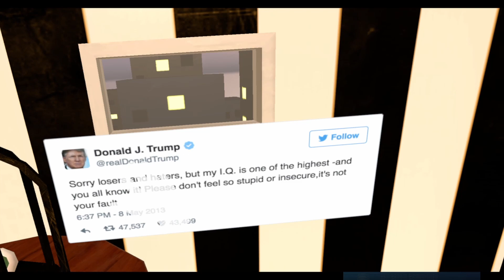Trump getting ready for his big day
How does Mr. President prepare for a big speech? Tune in to find out!
This is a joke. Please don't send the secret service.

Hope you like the the video I had fun making it!